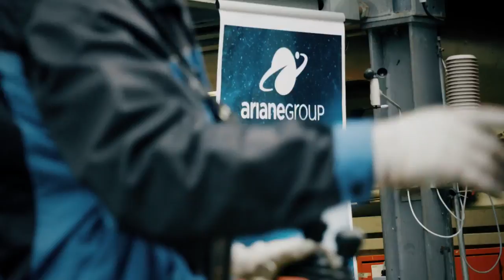Successful First Test of the Ariane 6 Vulcain 2.1 Engine - HD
The first hot firing of Ariane 6’s Vulcain 2.1 main engine was performed in January 2018 at the DLR German Aerospace Center test facility in Lampoldshausen, Germany.

The engine, developed by ArianeGroup, has a simplified and more robust nozzle, a gas generator made through additive manufacturing, and an oxygen heater for oxygen tank pressurisation. These features lower the cost of the engine and simplify manufacturing.

Credit: ArianeGroup